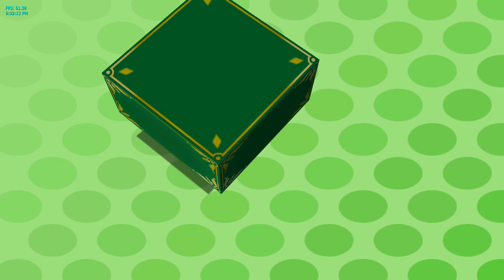Mario Party 4: Minigames Part 1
Sorry about the audio delay, I